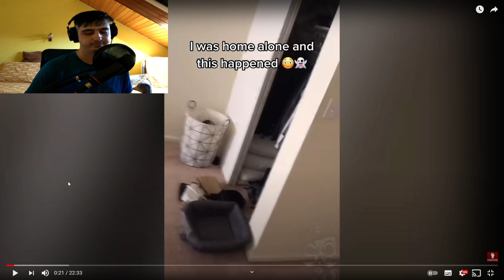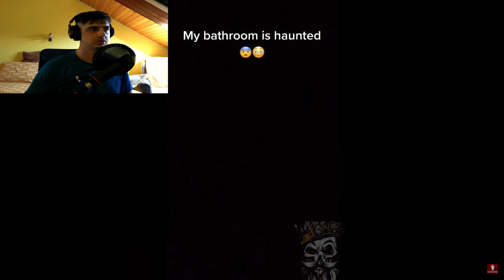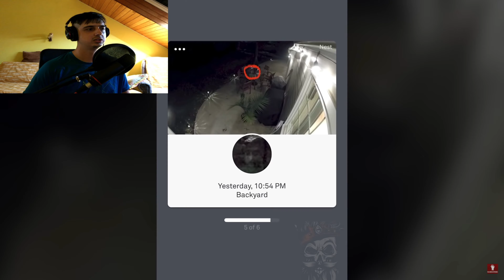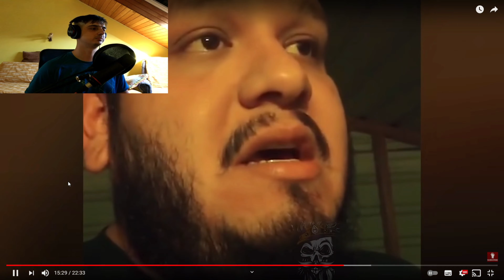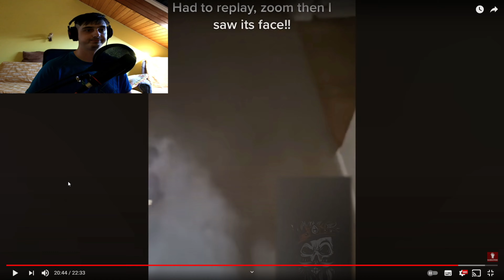Strašidelné videa reakce (KingFrostmare)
Máme tu další reakce na strašidelná videa, ze zahraničí.

 Můj první Merch koukněte kdo má aktuálně zájem mě podpořit v tvorbě, koupí nějakého produktu 🙂 Děkuju Všem za podporu ! 👻😉🤩👀🙃